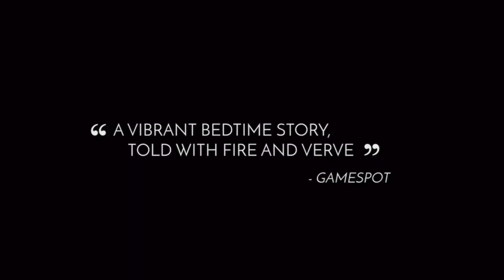12 Shorter Nintendo Switch Games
Sometimes we don't want to spend hours upon hours with a game. Sometimes we just want a one siting or a weekend title. Here's a fantastic list of games you should play that won't suck up all your time.

(00:00) Time
(00:08) Number 12
(00:39) Number 11
(01:27) Number 10
(02:17) Number S
(02:28) Number 9
(03:22) Number 8
(04:16) Number 7
(05:26) Number 6
(06:15) Number 5
(07:16) Number 4
(08:05) Number 3
(09:01) Number V
(09:10) Number 2
(09:48) Number T
(10:03) Number 1
(11:06) Number Y

A fun place to enjoy Nintendo and RPG Content. Two brothers making videos to save you time. There is also a Podcast (by the same name), where both brothers discuss games and see if they are worth your time.